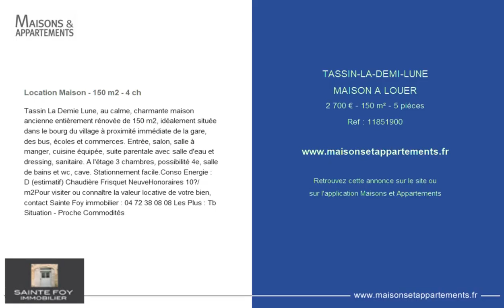TASSIN-LA-DEMI-LUNE - MAISON A LOUER - 2 700 € - 150 m² - 5 pièces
Référence : 11851900

Location Maison - 150 m2 - 4 ch
Tassin La Demie Lune, au calme, charmante maison ancienne entièrement rénovée de 150 m2, idéalement située dans le bourg du village à proximité immédiate de la gare, des bus, écoles et commerces. Entrée, salon, salle à manger, cuisine équipée, suite parentale avec salle d'eau et dressing, sanitaire. A l'étage 3 chambres, possibilité 4e, salle de bains et wc, cave. Stationnement facile.Conso Energie : D (estimatif) Chaudière Frisquet NeuveHonoraires 10€/m2Pour visiter ou connaître la valeur locative de votre bien, contact Sainte Foy immobilier : 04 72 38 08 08 Les Plus : Tb Situation - Proche Commodités

Cette annonce vous est proposée par l'agence SAINTE FOY IMMOBILIER